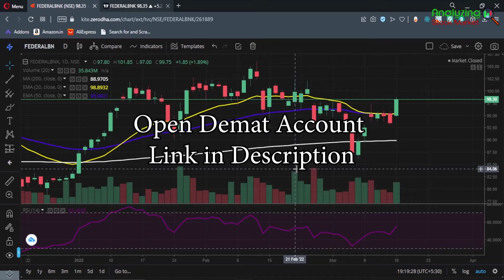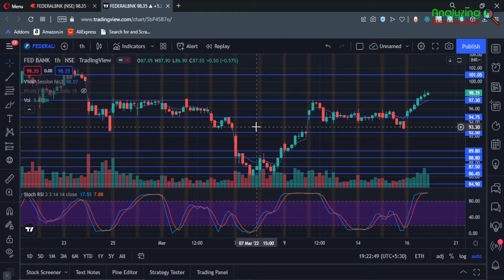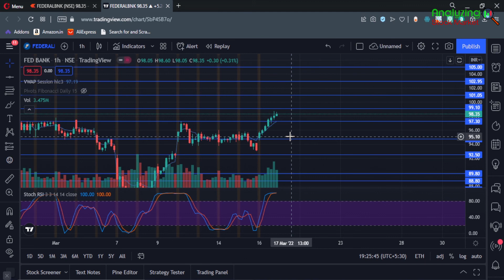Federal Bank target 17 March 2022 | Federal Bank Share News | Stock Analysis | Nifty today